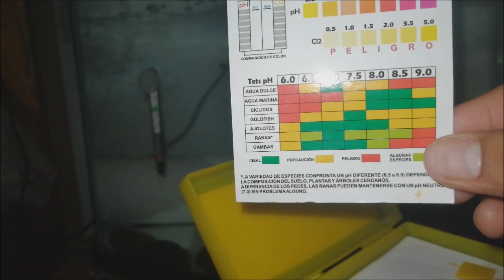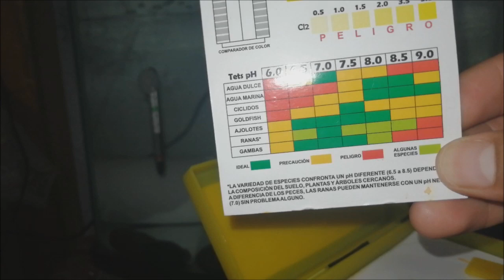Cosas básicas que debes saber antes de tener un ajolote (Ambystoma mexicanum) 🔥🔥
Para mayor información unanse al grupo de facebook